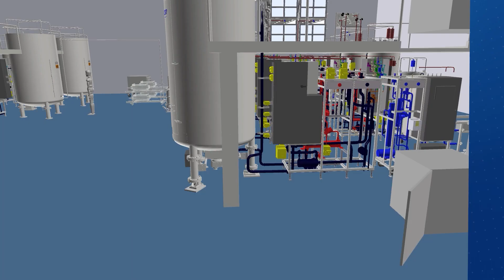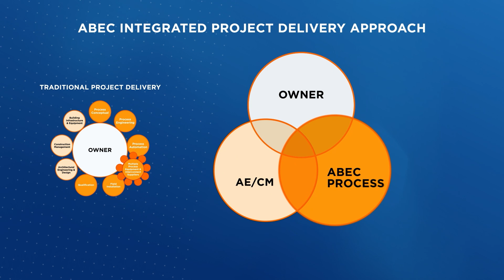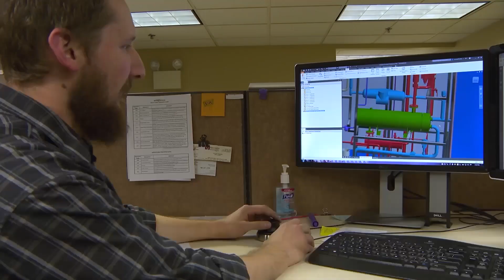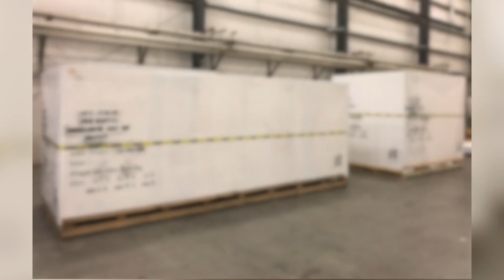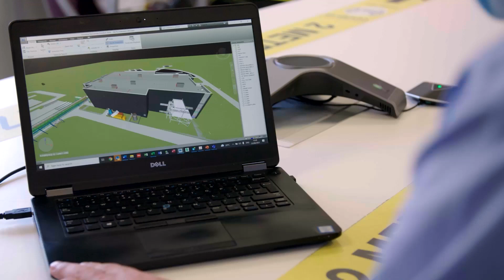ABEC & WuXi Biologics Dundalk, Ireland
The WuXi Biologics Dundalk, Ireland facility is setting new industry benchmarks in flexibility, cost of goods and time to market for a large-scale biopharmaceutical manufacturing plant.

ABEC delivered a fully integrated single-use / stainless steel hybrid bioprocess solution in 26 months from start of concept through turnover at site.

for more information.